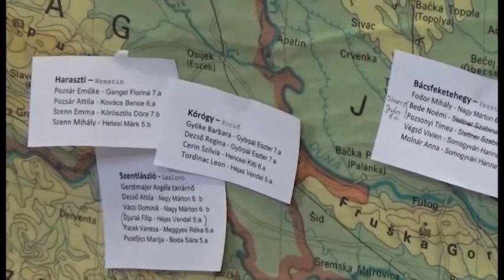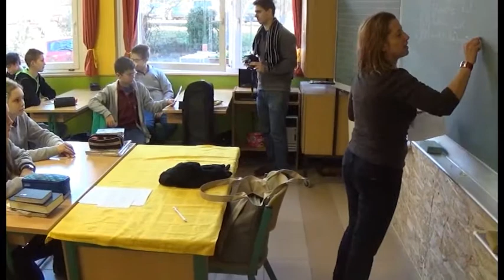Magyar Percek - 661. adas - 2016.02.11.